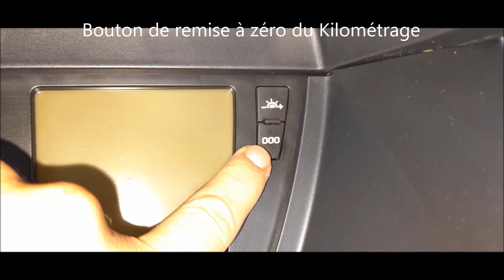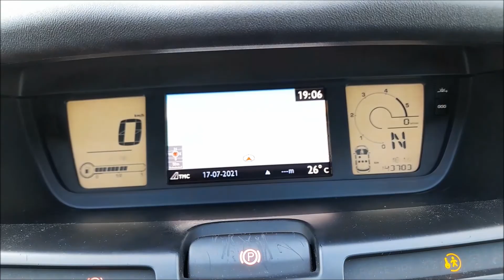Remise à zéro après vidange sur C4 Picasso pour éteindre voyant Service et la clé révision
Bonjour à tous, je vous fais ce petit TUTO pour vous donner la technique pour remettre à zéro votre compteur de maintenance après avoir fait votre vidange sur n'importe quels véhicules et donc éteindre le voyant Service et la clé révision.
Cette chaîne est normalement dédiée aux Quads SMC (Standard Motor Quad) 250 cm³ bicylindre HONDA. J'ai acheté mon quad 300 € avec seulement 3265 Km au compteur, une première main, le propriétaire était un cinquantenaire qui l'avait laissé dans un coin de son garage, la carte grise est à jour.. N'y connaissant rien en quad j'ai voulu l'emmener en concession, mais personne n'a voulu me le prendre, car trop ancien ou pas de pièces...
Nous allons voir ensemble la pose de nerf bar, pose et réglage carbu, kit chaîne, démontage carter droit et vidange avec nettoyage du filtre à huile crépine, strator et démontage du carter gauche, boite à aire, filtre à air, peinture à la bombe des carénages, pose d'élargisseurs de voie arrière, pose d’élargisseurs de voie avant, changements des plaquettes de frein, purge du circuit de liquide de frein, changement de pneus, pose de bumper, pose de catadioptre, clignotants avant et arrière, batterie, plaque d'immatriculation, ampoules, astuces, Comment remplir votre pompe à graisse avec deux techniques différentes et graissage parfait du Quad, graisser sa chaîne sans trop la charger, changement filtre à gasoil, filtre à carburant, filtre habitacle, désinfecter et nettoyer votre climatisation sans machine, retirer les voyant allumés sur le tableau de bord, rebot/reset/ réinitialisation du BSI, voyant système ESP ASR défaillant, frein de parking défaillant, ESP OFF, service, le nom de la panne et la solution pour l’éviter lorsque les Voyants "Défaut moteur faites réparer le véhicule" + "niveau additif FAP faible" et "Service" apparaissent au tableau de bord, forcer son FAP à se régénérer/nettoyer gratuitement sans démontage et sans valise, technique pour rendre vos sièges en tissus tachés, neuf pour 3 Euros, Code secret du menu caché de vos systèmes de navigation Peugeot Citroën et activation des radars, ect..

L'avantage pas de musique ni de blabla qui casse la tête et qui ne sert à rien!